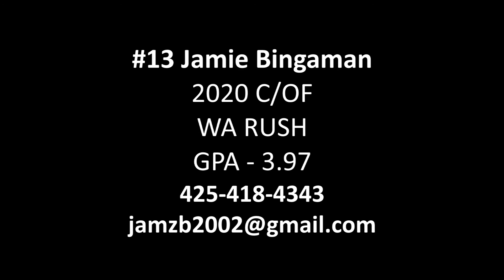Jamie Bingaman Softball Skills Video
#13 Jamie Bingaman - 2020 C/OF
WASHINGTON RUSH